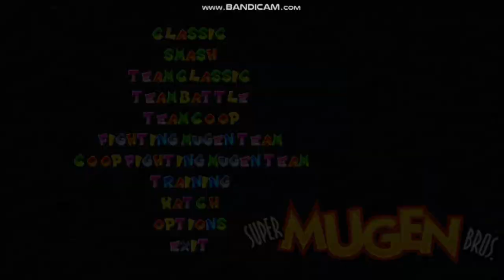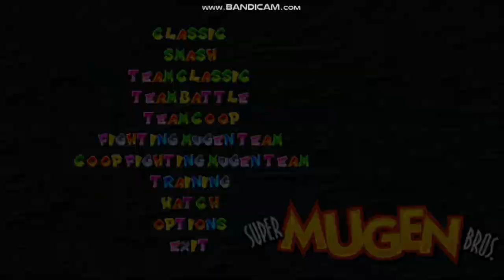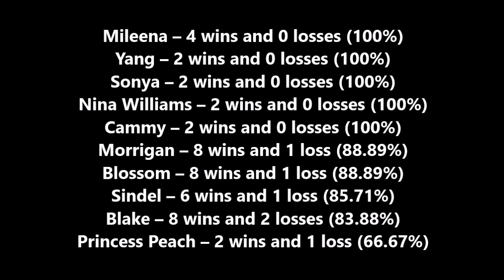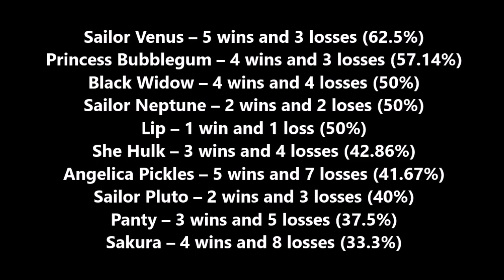Girls Night Out - Mugen PPV Event - December 1, 2019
A event where I compiled and had all of the Mugen female characters I had in my Mugen roster at the time - compete against each other - who's the best and worst statistically speaking. Enjoy.